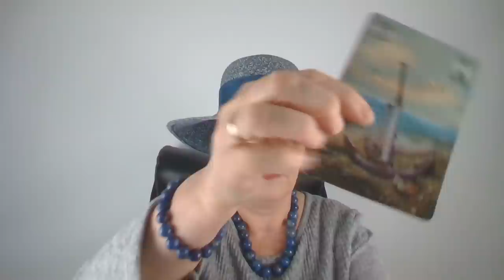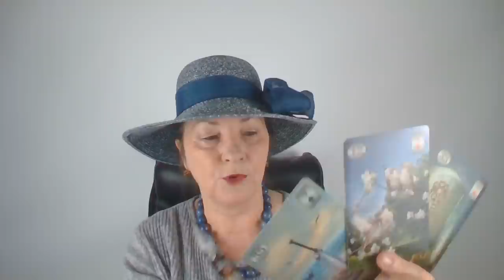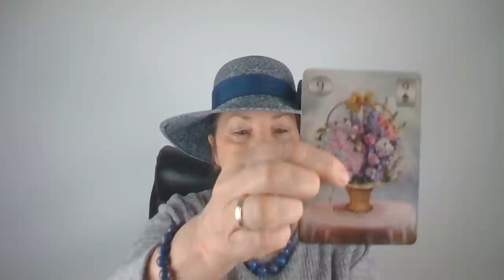Kártyavetés és védikus asztrológia: 2022 Március 20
Telefonos elérhetőségem jóslásra:
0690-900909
750Ft/Perc

Átutalás:
Erste Bank
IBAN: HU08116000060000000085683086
BIC: GIBAHUHBXXX
Tulajdonos: Dendera Susanna Medici

Kép: shutterstock/Belight